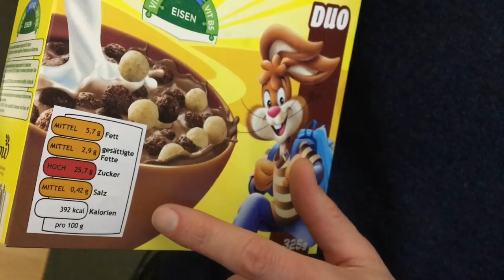Der fiese Trick mit der Industrie-Ampel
Die Industrie hat jahrelang erbittert gegen eine Lebensmittel-Kennzeichnung in Ampelfarben gekämpft. Jetzt schlagen Nestlé, Coca-Cola und Co. plötzlich ihr eigenes Ampel-Modell vor. Was steckt hinter diesem fiesen Lobby-Manöver?